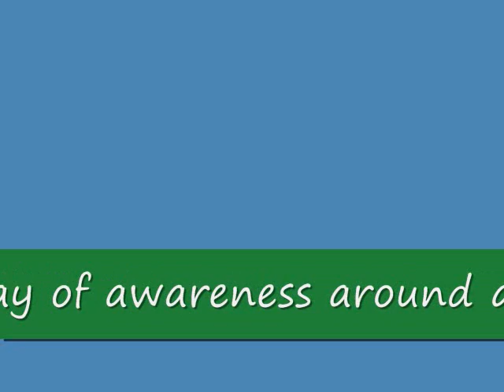I'm Legit by Darryl DMC McDaniels and Zara Philips.wmv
The official world premiere of "I'm Legit" by Darryl (DMC) McDaniels and Zara Philips at Hard Rock Adoption Event  - day of awareness around adoption issues